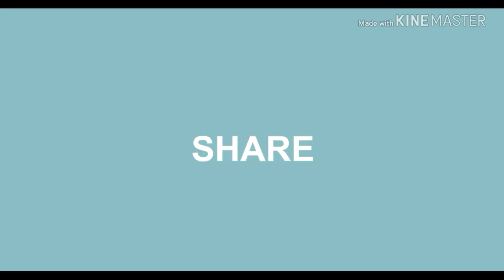suit#Paper folding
How to make baby suit by paper folding. Kids feel enjoy to make it following steps given in the vodeo. I hope u ll enjoy a lot. MUSIC